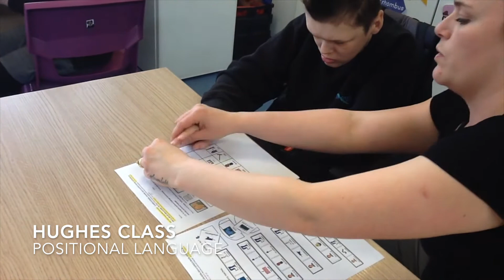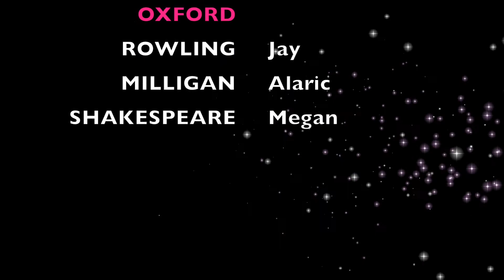Excellence Everywhere Issue 22 2018 2019